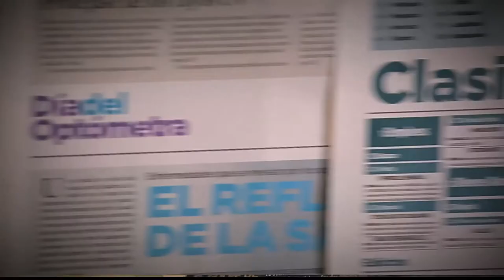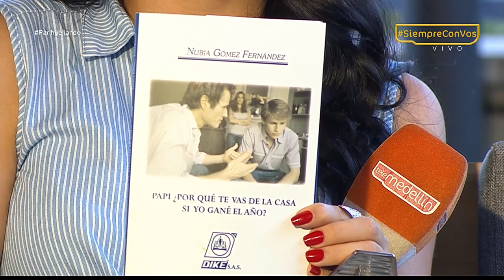La Separación [Parihueliando con vos] Telemedellín